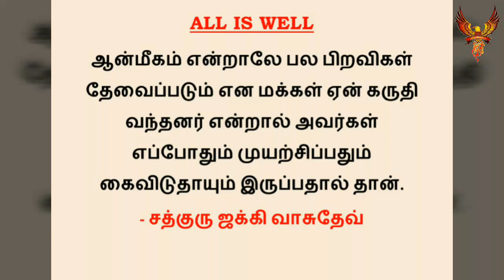தினம் ஐந்து பொன்மொழிகள் #44